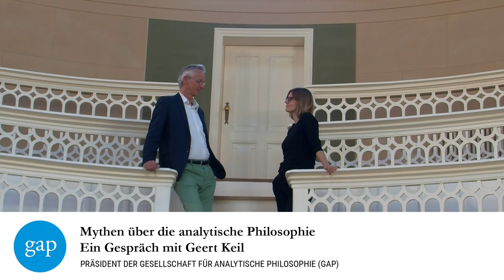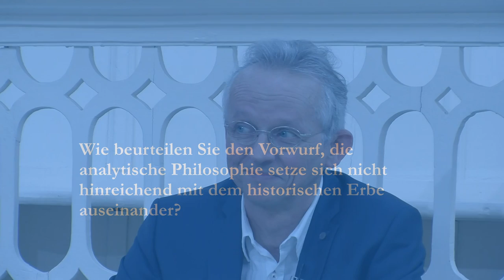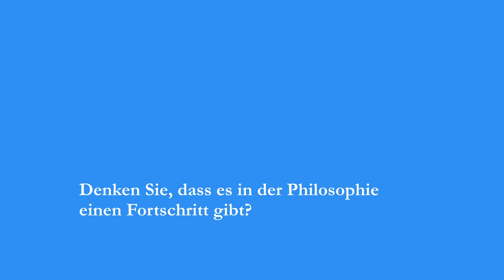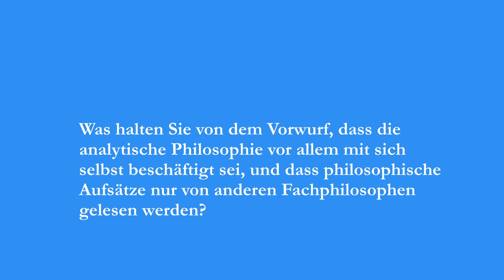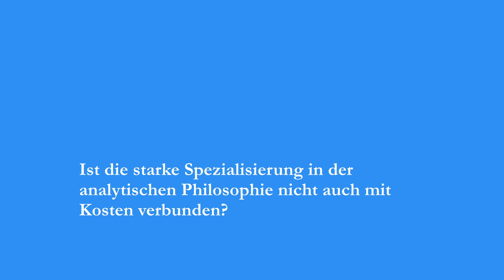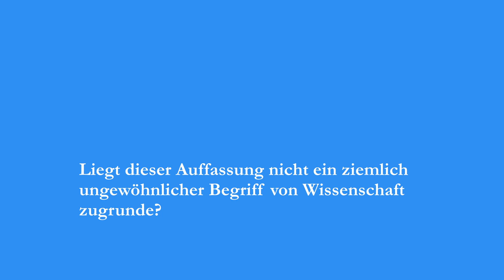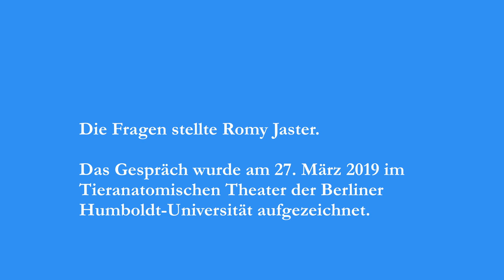Gespräch: Geert Keil (GAP-Präsident 2019-2022) über "Mythen über die analytische Philosophie"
GAP-Präsident (Amtszeit 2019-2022) Prof. Dr. Geert Keil (Humboldt-Universität zu Berlin) spricht über das Image der analytischen Philosophie, ihr Verhältnis zur Philosophiegeschichte, den Trend zur Spezialisierung und die Beziehung zwischen Philosophie und Wissenschaft.

Das Interview führte Dr. Romy Jaster (HU Berlin) am 27. März 2019 in Berlin.

Kamera, Beleuchtung & Ton: Lana Wahlström & Jörg Schulze
Schnitt: Solveig Hepp

Für mehr Informationen über die GAP besuchen Sie uns auf unserer Webseite